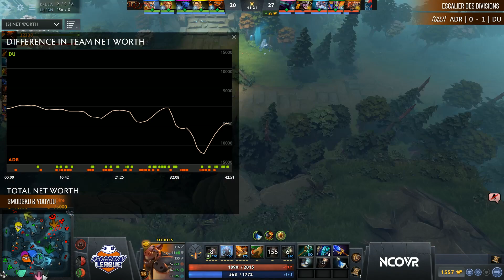[FTV LEAGUE S6] ADR vs Drunken Ultralisk - Escalier des Divisions - Game 2